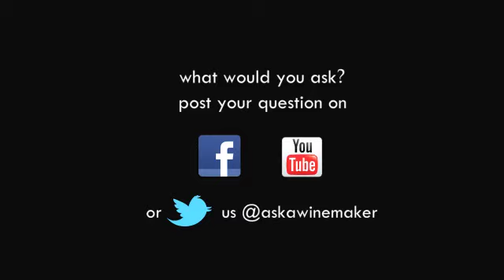What does Auslese mean?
What does Auslese mean?  German winegrower Dr. Franz Werner Michel of Domdechant-Werner in the Rheinghau explains what Auslese means for German wines, including how the wines are harvested and vinified.  He also touches on the concept of Grosses Gewaches and Erstes Gewaches, the "Grand Cru" and "Premier Cru" of dry German Rieslings.  Dr. Werner was the long time head of the German Wine Institute and his estae has been a member of the VDP for eighty years.  Ask a Winemaker sat with Dr. Werner at his estate thanks to the support and cooperation of the Wines of Germany in March 2013.  The winery's website is